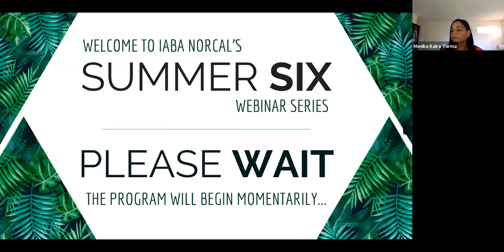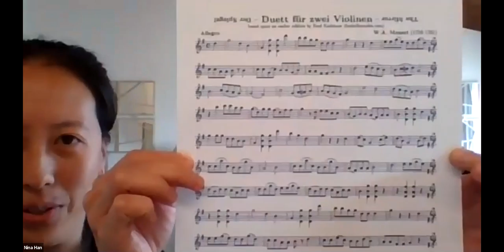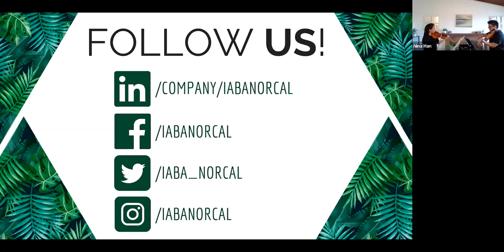IABA NorCal Summer Six Webinar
The Iranian American Bar Association (“IABA”) is a professional organization that seeks to educate and inform the Iranian-American community about legal issues of interest and to ensure that the American public at large, our local representatives, and other government officials are fully and accurately informed on legal matters of interest and concern to the Iranian-American community.  IABA NorCal is the organization's Northern California chapter.

At IABA NorCal, we are closely connected with local law students and recent graduates, and have been heartbroken to hear that some students' summer or post-graduation jobs or plans have been negatively impacted by COVID-19.  Accordingly, as part of our effort to help law students this summer, we are organizing and hosting a series of summer webinars (the “Summer Six”) with some of the most inspiring and awesome thought-leaders we know.

Summer Six, the sixth and final program in the series, was hosted live via Zoom conferencing on August 6, 2020.  The event focused on FULFILLMENT. Speakers shared thoughts about how to pursue a fulfilling legal career.